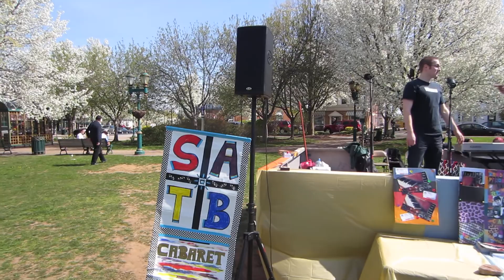SATB's Jim Norton and Martin Smith perform 'Ain't Never Had A Friend Like Me' from "Aladdin"